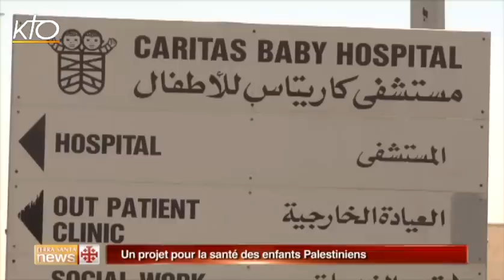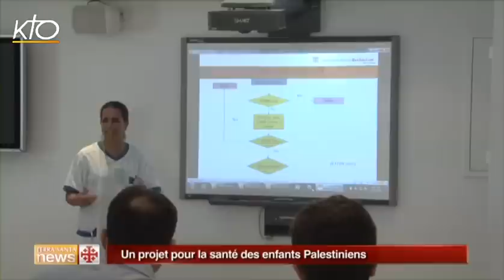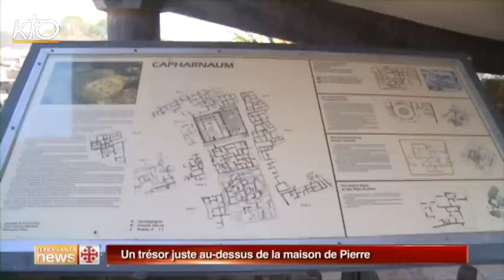Terra Santa News du 29 septembre 2014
Cette semaine dans Terra Santa News : l'accueil de milliers de réfugiés irakiens par Caritas Jordanie, une délégation de 18 évêques des Etats-Unis en Terre Sainte et la restauration de la mosaïque byzantine de la maison de Pierre à Capharnaüm.